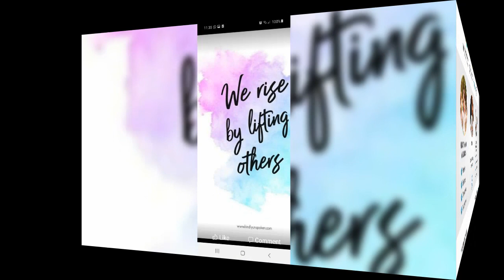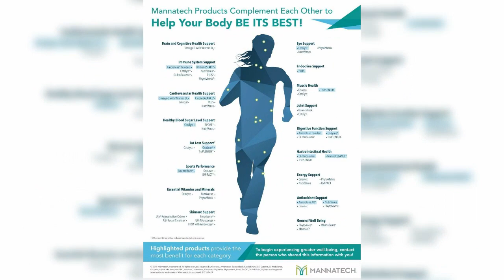28 November 2020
we lift others up ?
Be Amazing😃☝️❤